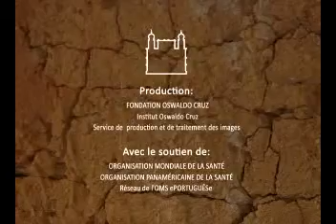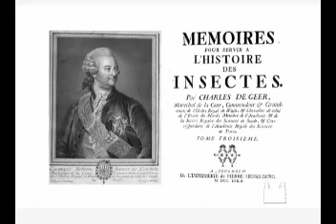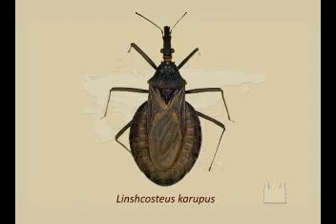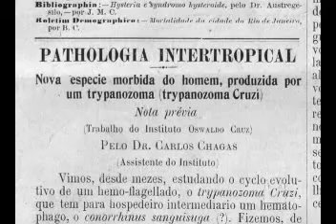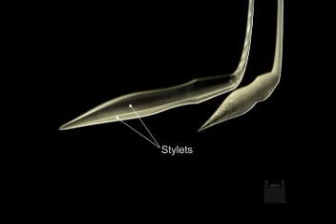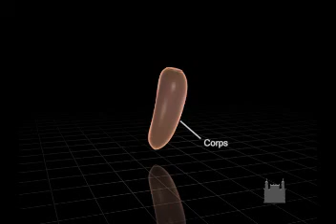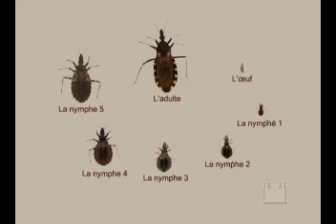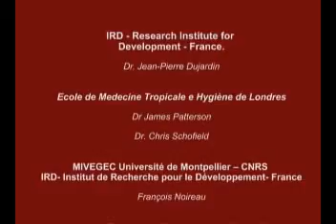Les Triatominés - Vecteur de la Maladie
Le documentaire "Les Triatominés - vecteur de la maladie" se veut contribuer à une meilleure compréhension des principales espèces de  Triatominés  liés à la transmission de la maladie de Chagas. Bien que la transmission vectorielle de la maladie de Chagas ne soit reportée qu'aux Amériques, le documentaire attire l'attention sur la présence des insectes vecteurs sur d'autres continents et leur adaptation aux maisons de certains pays asiatiques.

Direction: Genilton José Vieira.
Production: Genilton José Vieira and Leonardo Perim.
Scénario: Catarina Macedo Lopes / Genilton José Vieira
Voix off: Sandra Konig.
Edition video / Infographie: Leonardo Perim.
Bande son : Dilmar Silva,Martha Lima, Pierre Franco, Rafael Andrade e Ricardo Tritany.